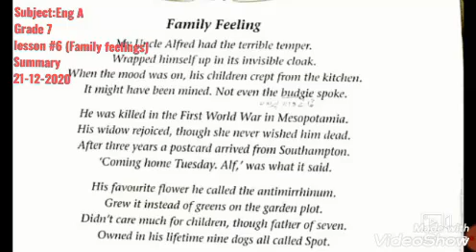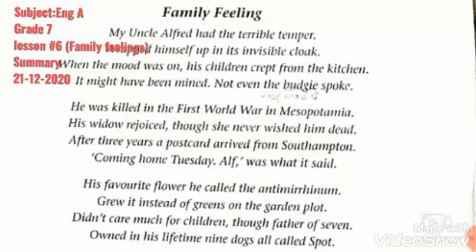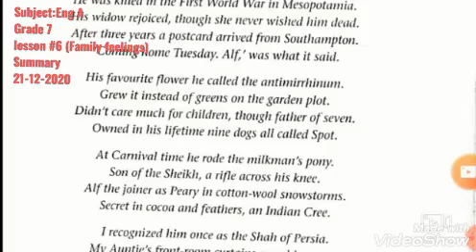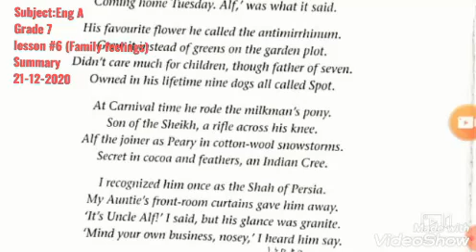Lesson#6 (Family Feelings) part 1 (English A) Grade VII